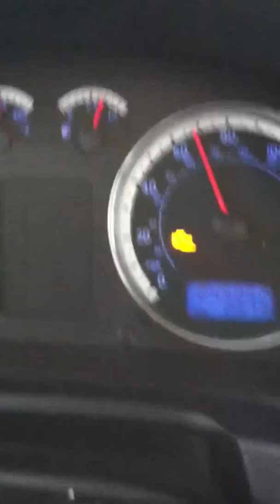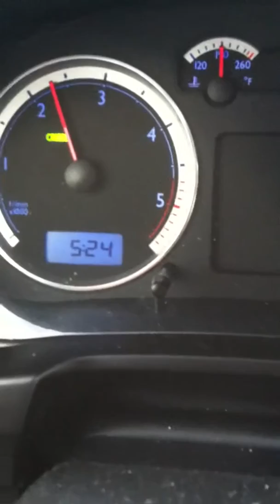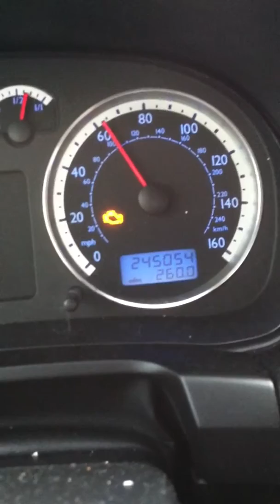2004 VW Jetta TDI 5speed Towing Clinch Mountain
High gear all the way across Clich Mountain     All 100 HP @ work